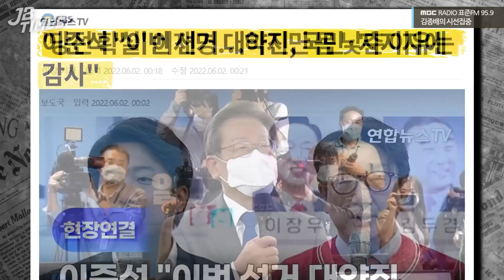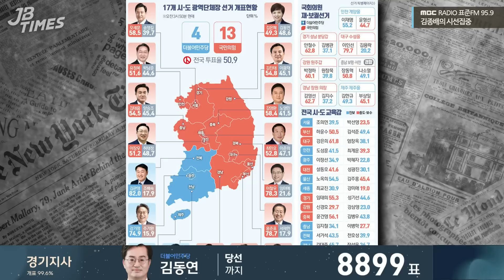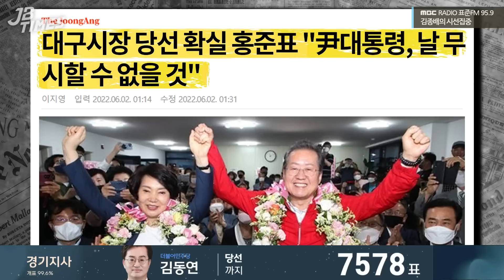[JB TIMES] ‘대역전극’ 김동연, 단숨에 대권주자로? ｜JB가 시원하게 꼬집는 ‘민주당 패배’ 이유와 ‘이재명 리더쉽’의 타개책!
2022년 06월 02일 [김종배의 시선집중]